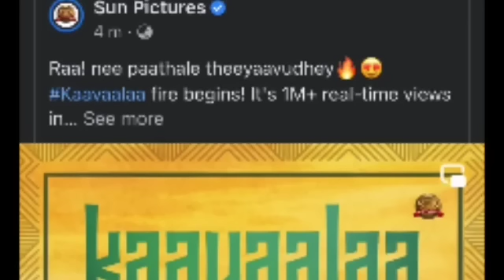காவாலா பாடல் அரை மணி நேரத்தில் உலக சாதனை! ஜெயிலர் ரஜினி ருத்ர தாண்டவம்!